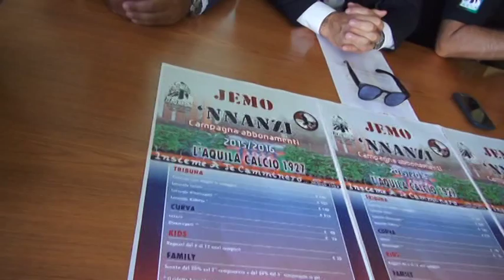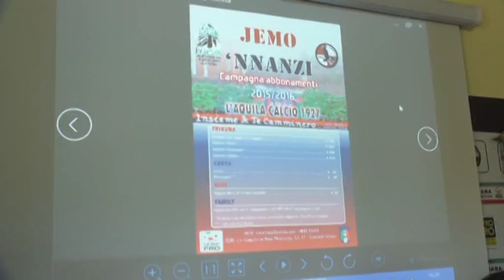L'Aquila, lanciata la campagna abbonamenti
"Jemo 'Nnanzi". E' lo slogan che accompagna il lancio della campagna abbonamenti dell'Aquila Calcio per la stagione 2015/2016